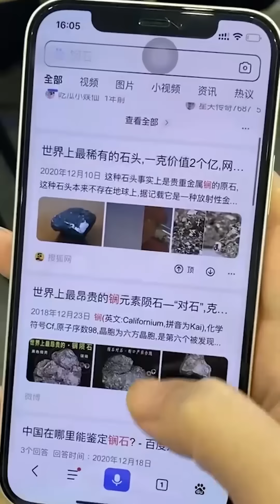员工手表丢失被老板捡到询问也想入手，不料竟是格拉夫幻觉天价手表，老板根本买不起！【陈丙宇】